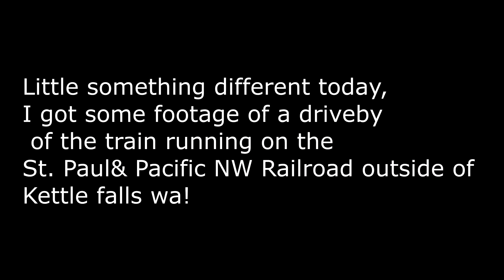St. Paul & Pacific Northwest RR (STPP) Marcus, WA 2/17/21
Train driveby at Marcus, WA!